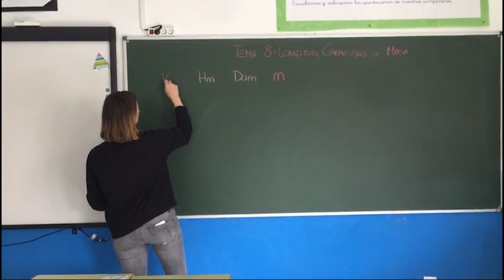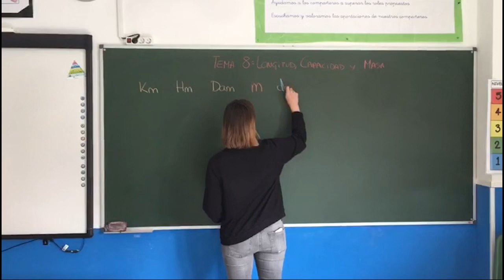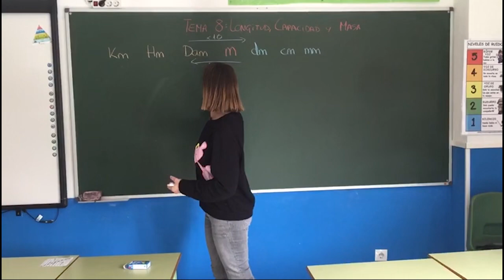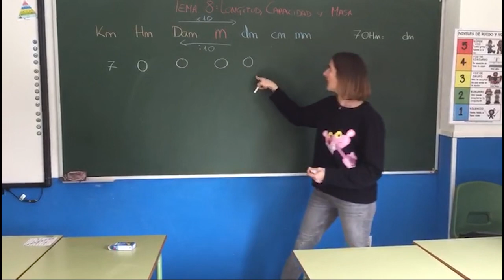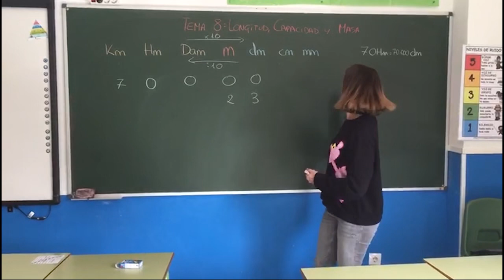SANCHINARRO 4º Ed. Primaria Matemáticas Tema 8. Longitud, capacidad y masa (I)